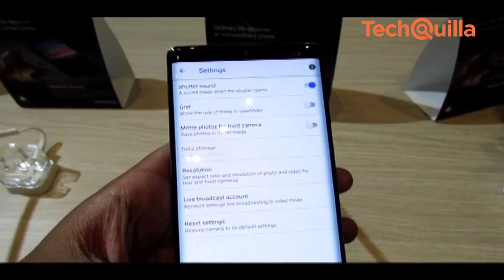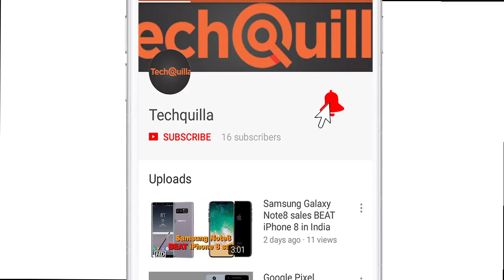Nokia 8 Sirocco, Nokia 7 plus launched in India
To create ripples in the premium smartphone market in India, Finnish company HMD Global on Wednesday unveiled its flagship Nokia 8 Sirocco, along with two other mid-segment devices Nokia 6 and Nokia 7 plus that run Android One -- the unmodified Android operating system (OS).

HMD Global that has the license to sell Nokia-branded smartphones also announced the launch of Nokia "Mobile Shop" -- its own online shop for all Nokia handsets and accessories in India.